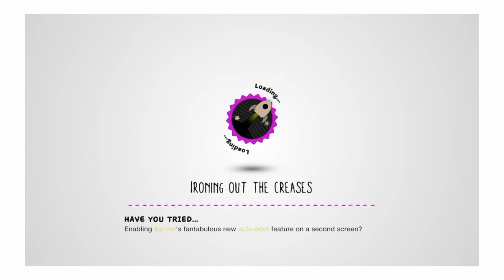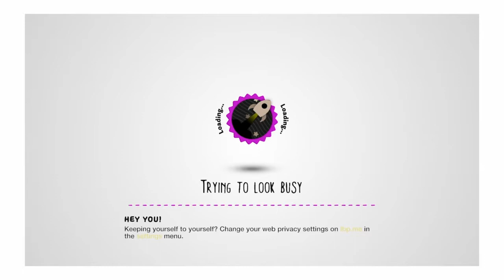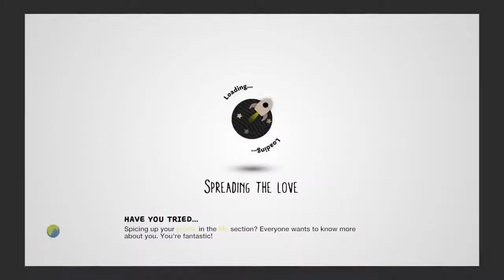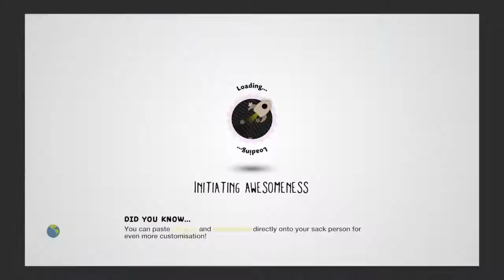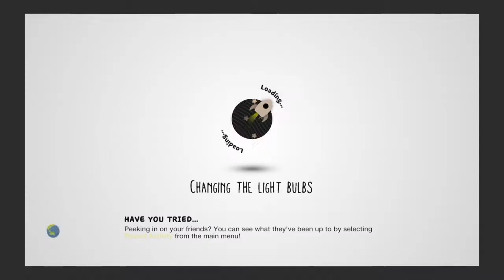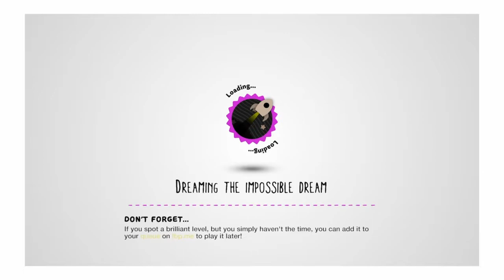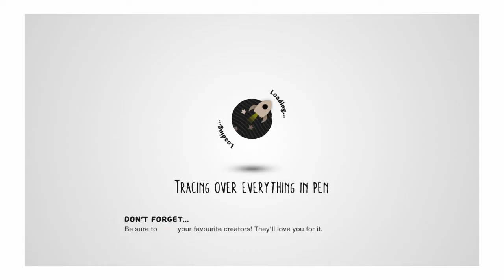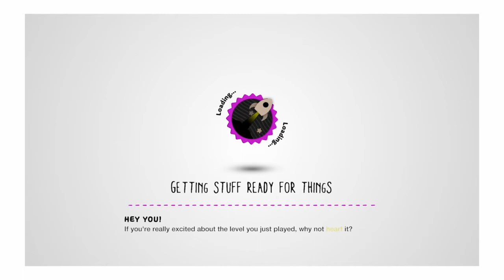LBP3 EPIC MINI GAMES!